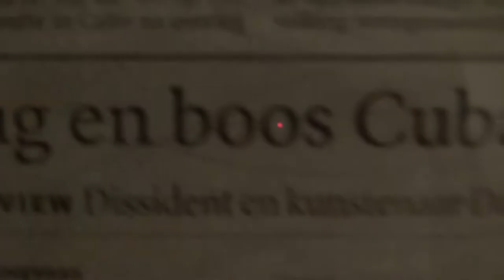El Sexto Art Exhibition - the Netherlands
In 2013, the Dutch human rights organisation Justitia et Pax invited Cuban graffiti artist El Sexto to the Netherlands for three months. He was given room in the city of the Hague to spread his art and message and to work on his El Sexto's primary tools are spray paint and controversy - his work attracts much praise in artistic circles in his home country, but has also met with retribution from Cuba's leaders. El Sexto's presence and message even sparked heated debates among the people attending his exposition.

This exposition was organised together with Creative Court and showcases the art El Sexto made during his time in the Netherlands. It drew the attention of a major Dutch newspaper - El Sexto used the resulting article in his work - and of Cubans living in the Netherlands, as well as art lovers and Latin America aficionados.

Made by: Britt Myren & Maarten Vreeburg